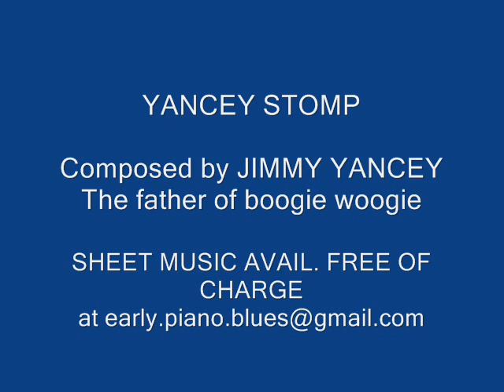YANCEY STOMP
A fast tempo boogie woogie (210) composed by Jimmy Yancey. This work support the fact (sometimes disputed) that Jimmy Yancey was really the father of boogie woogie.